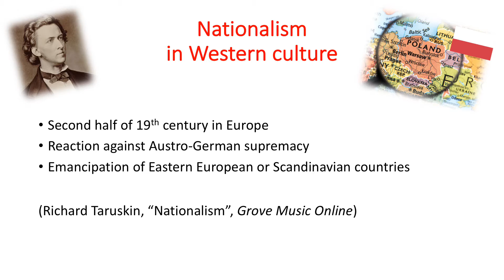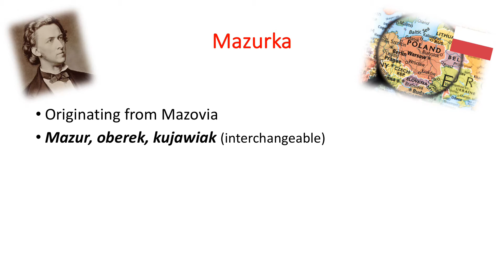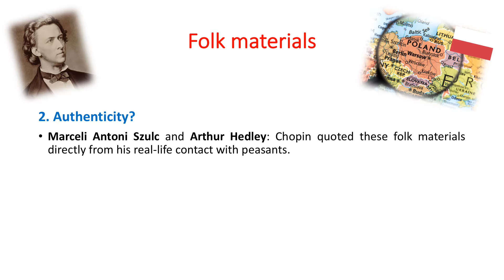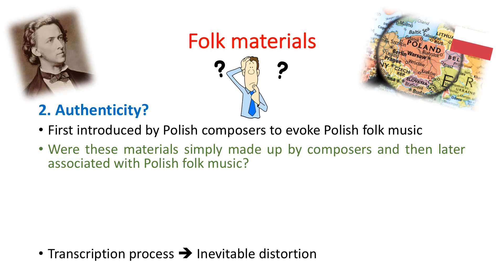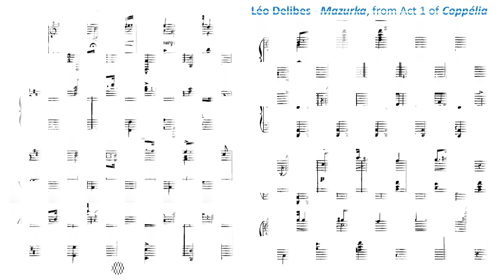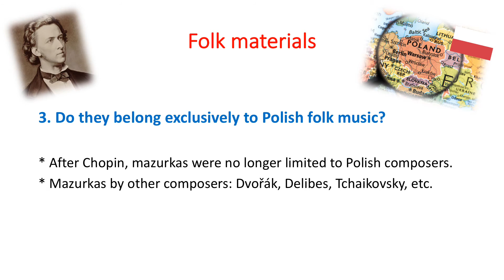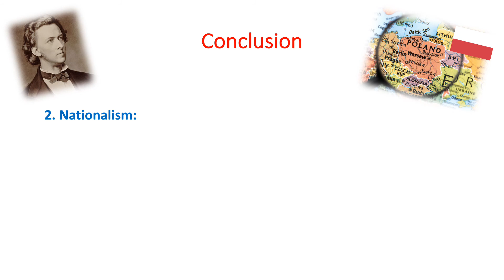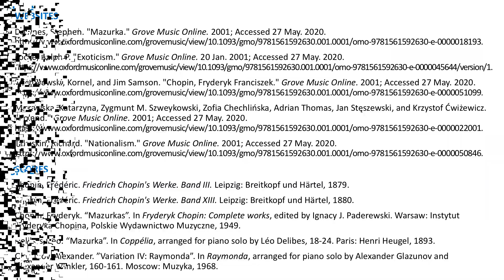Quoc Nguyen - MMus Lecture Recital June 2020 (HD)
Quoc Nguyen - MMus2 Piano
Recorded lecture recital for the RCM
"Rethinking the nationalism in Chopin's mazurkas"